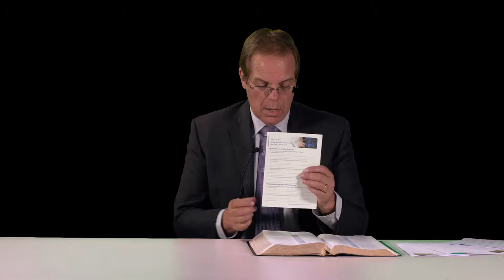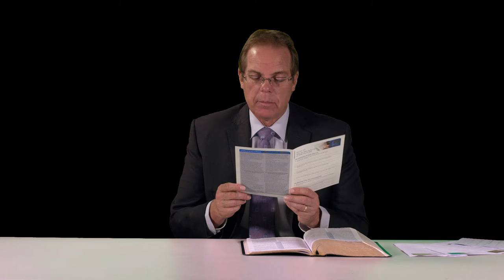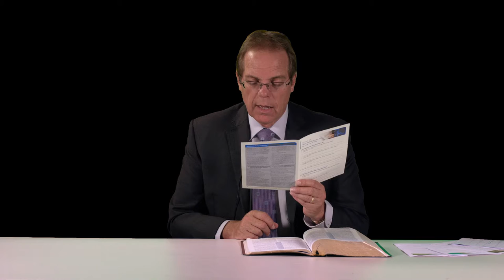Lesson 13 Pastor Rod Anderson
Lesson thirteen - What the Bible teaches about Holy Law of God